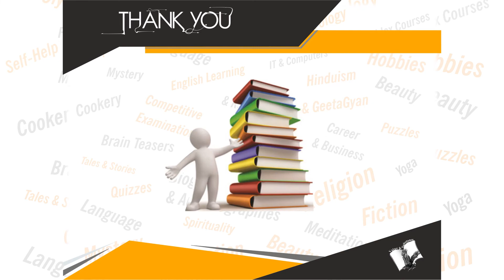Computer Workbook Class 2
Book Details:
Name: Computer Workbook Class 2
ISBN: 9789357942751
Language: English
Binding: Paperback
Pages: 72

Book Summary: "The Last Minute Revision just before the exam, unlike other run-of-the-mill published workbooks that are just about stereotypes replication the Long Answer, Short Answer, Multiple Choice Questions etc. from a chosen chapter and cleverly selling as guide books, this workbook covers the same chapters but in a holistically yet concise manner.
Written by experts as per latest NCERT curriculum.
Key concepts in the point-wise format for ease of revision.
MCQs provided to enhance your practice level.
Useful to score high in Unit Test, School Exams, and Semester Papers.
Readily available workbook for quick revision prior to examination.
Helps to score high grades for the students who tick 80-90% correct answers.